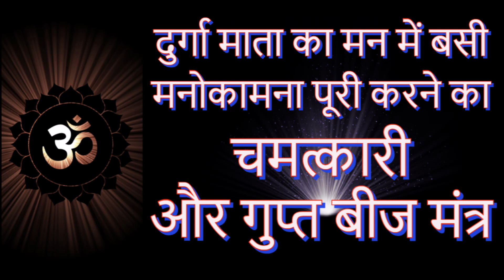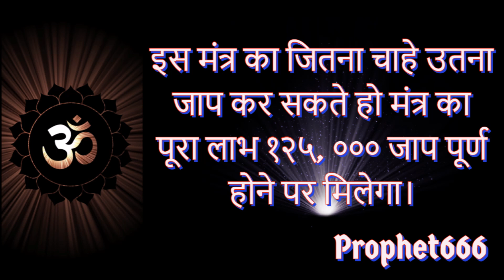दुर्गा माता का मन में बसी मनोकामना पूरी करने का चमत्कारी और गुप्त बीज मंत्र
दुर्गा माता का मन में बसी मनोकामना और कठिन से कठिन इच्छा पूरी करने का चमत्कारी और गुप्त बीज मंत्र।

इस अमोघ महामंत्र से धन-दौलत की प्राप्ति होती है, शत्रु और गुप्त-शत्रु का नाश होता है, रोग मुक्ति होती है, अलौकिक शक्ति मिलकरआध्यात्मिक विकासहोता है। यह सब कुछ करने वाला भगवती माता का सटीक मंत्र है।

The English article about the rare, ancient and secret Goddess Durga Beej Mantra

One Most Powerful and Miraculous Mantra of the Divine Universal Mother Durga Mata for getting everything and fulfilling all wishes and removing all problems and dangers.  This is a secret Beej Mantra of Goddess Durga that does anything.